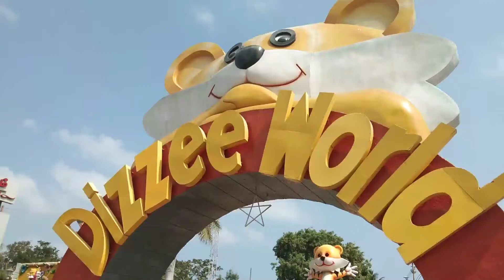MGM Dizzee world Chennai stage dance/Stage show/dance performance for tamil hit mix song /part 4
Hi Friends,

MGM Dizzee world stage dance/Stage show/dance performance for tamil hit song mixing /part 4

My others favorite vedios link is very interesting. Pls check it

Pls send ur valuable comments for about this vedio.